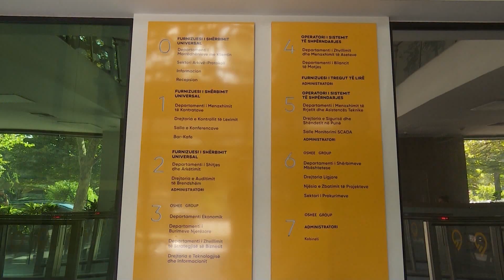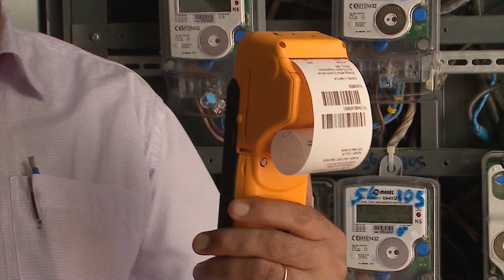PAGESA ME KËSTE PËR ENERGJINË, PËRFITOJNË QYTETARËT E VARFËR_LAJM